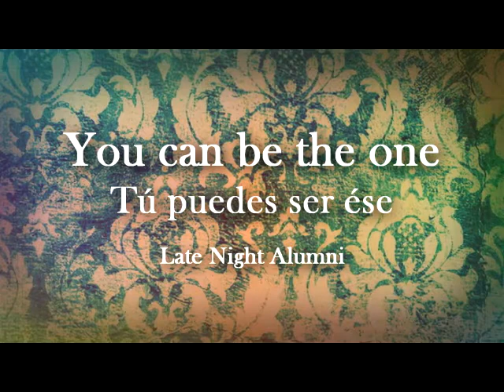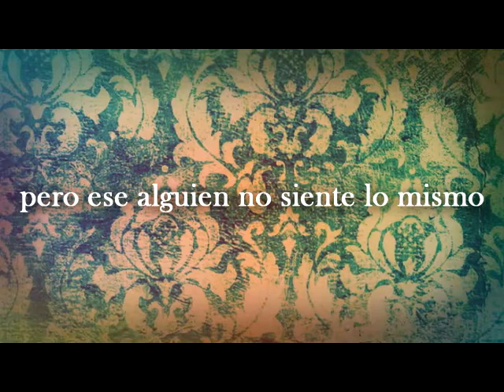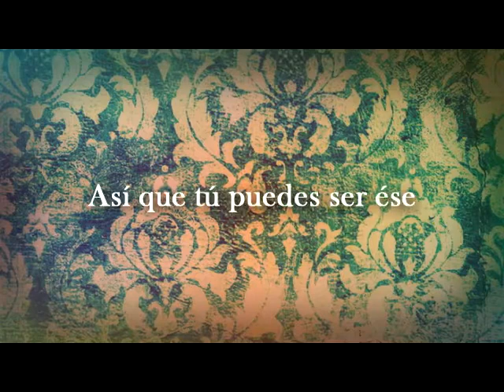Late Night Alumni - You Can Be The One *~sub español~*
Artista: Late Night Alumni
Canción: You Can Be The One
Idioma Original: Inglés
Traducción y Edición Buntfink